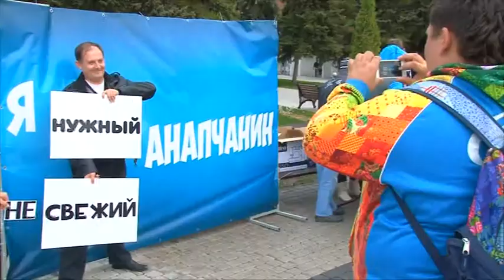Большой праздник на главной площади города